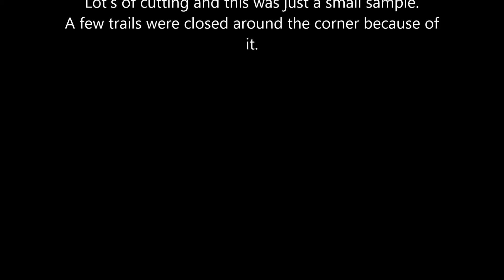Moccasin Gap to Dover Lights RZR4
Pope County Arkansas,12-28-14. Filmed with a GoPro Hero4 Silver.